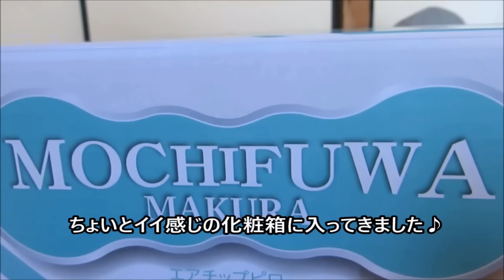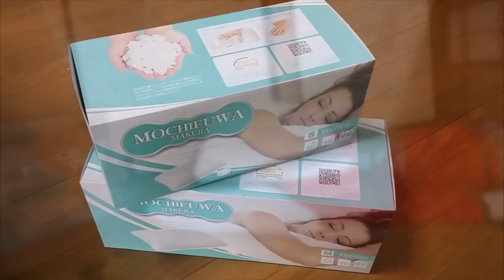肩こり 父ちゃん に → マシュマロ みたいな 枕！ 【もちふわ エアチップピロー】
提供：TOKYO BEST SLEEP CENTER
▼販売ページはこちら

⇒イージーなセカンドチャンネル【Ｂ面】もよろしく！